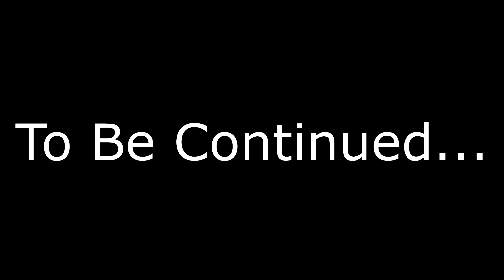Nukem Roleplay || Climbing Mount Chilliad || NRP Civilian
What's good everybody! Here again with another video/banger, Hit that Like & Subscribe button if you enjoy and want to see more of what I do and let me know you're video ideas in the comments and I'll try do get them done the best I can if possible